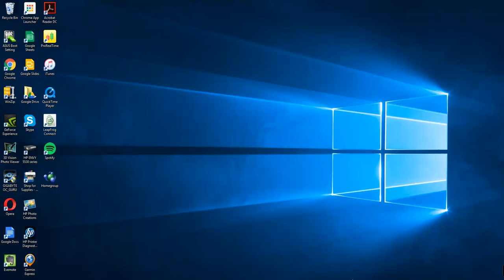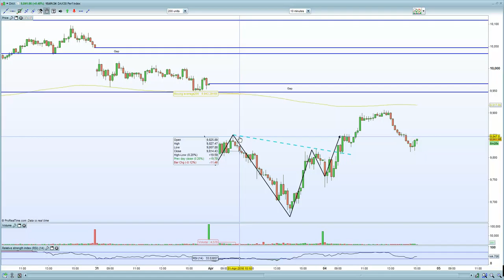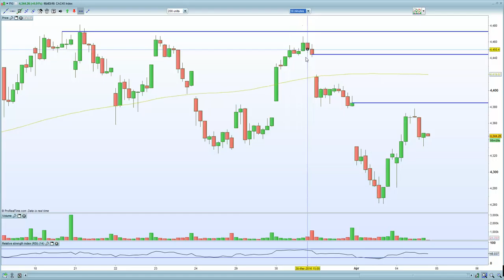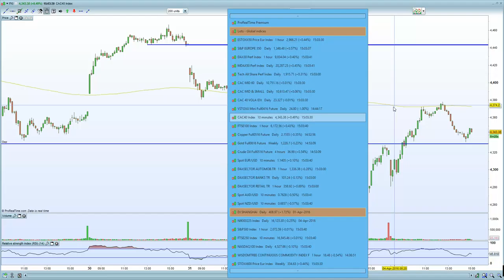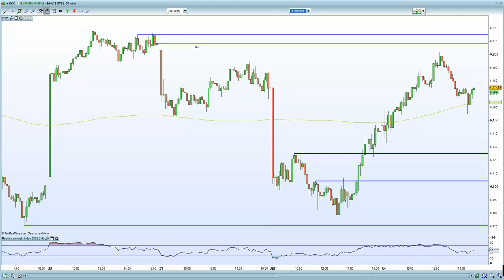European markets shake off Grexit + Saudi concerns as the Russians intervene .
FTSE 100 helped by oil reversal . ECB Praet certainly attempted to talk down the EURO